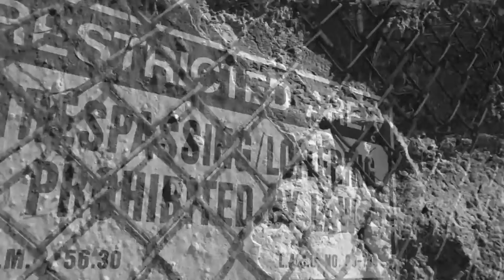TIME TRAVEL VLOG 500 - Fireball Malibu Vlog 500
Today's episode of FireballMalibuVlog! After a year and a half, Fireball and Kathie hit 500 Vlogs and head... SOMEWHERE? Will they make it back? WATCH!